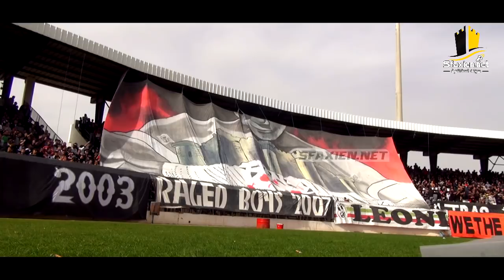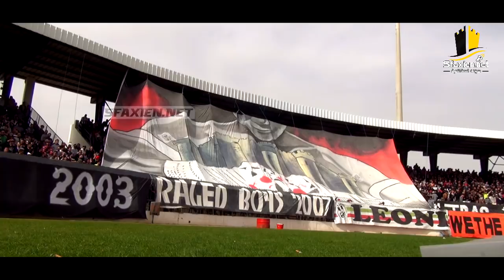أجواء الجماهير : النادي الصفاقسي - النجم الساحلي # Ambiances public CSS - ESS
أجواء جماهير النادي الصفاقسي في المقابلة امام النجم الساحلي
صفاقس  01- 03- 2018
crédits : Mohamed Tounsi